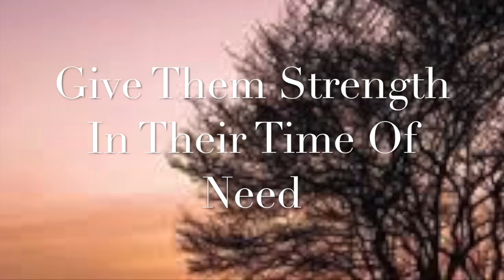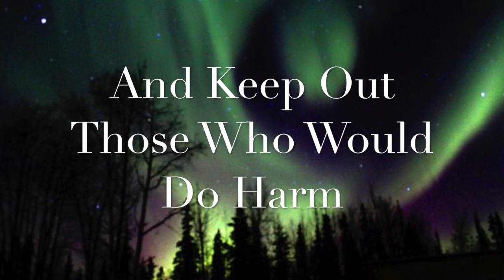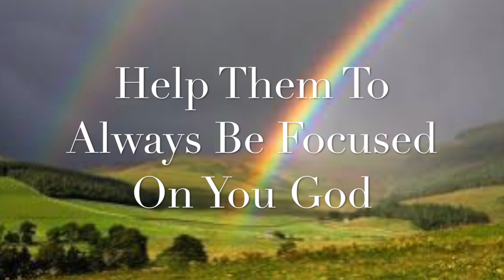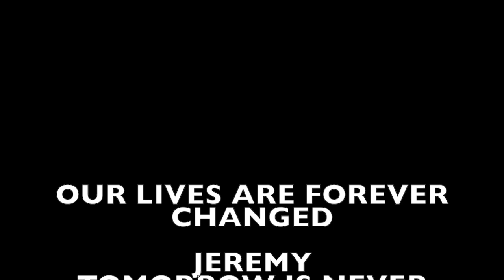My Movie 1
This video is about WE MISS YOU